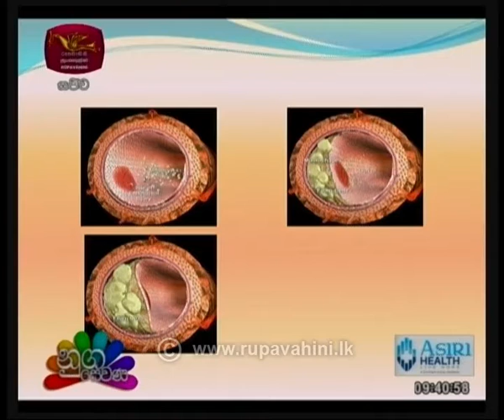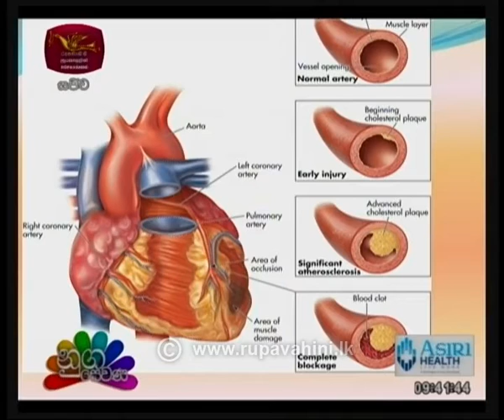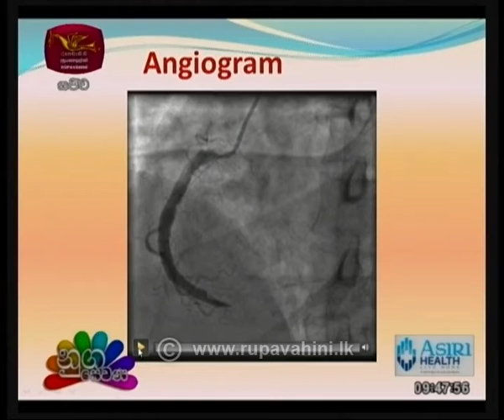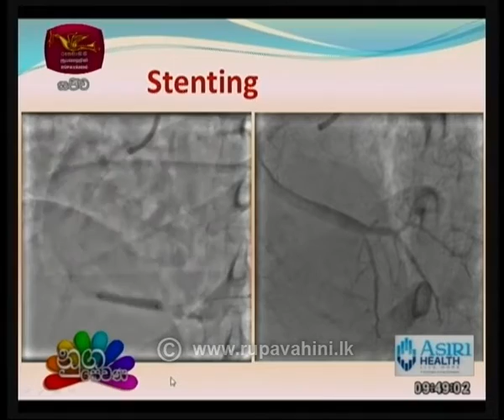Nugasewana Doctor Segment 2020-01-21 | Rupavahini